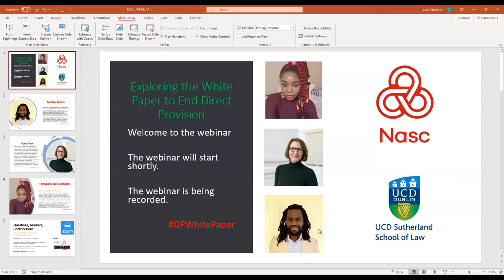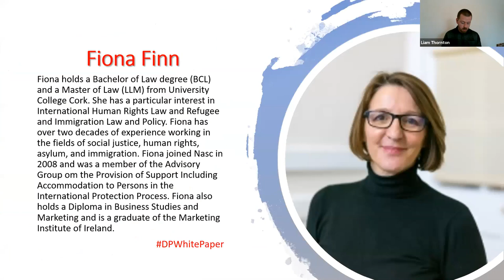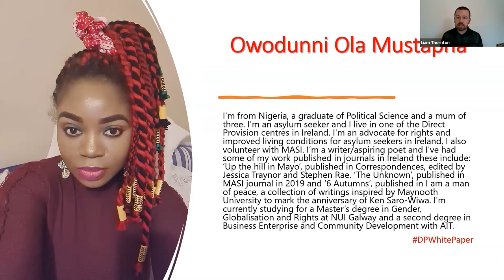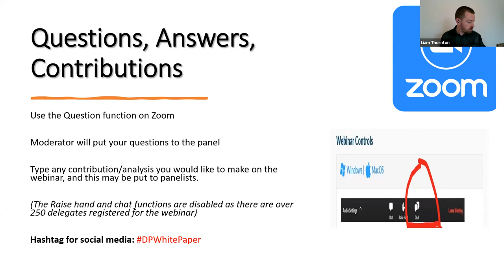Direct Provision White Paper: Rapid Response Seminar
Dr Liam Thornton, Associate Professor in UCD Sutherland School of Law hosted this rapid response seminar in March 2021 with Nasc, the Migrant and Refugee Rights Centre.  The topic was a discussion of the recently published White Paper to End Direct Provision and contributors assessed the extent to which this marks the beginning of the end of the system of direct provision.